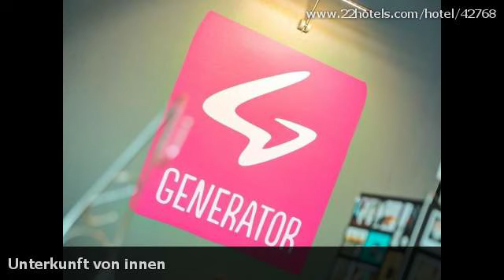Hotelbewertungen Generator Berlin Prenzlauer Berg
Bewertungen für Generator Berlin Prenzlauer Berg, Berlin. Meinungen von garantiert echten Gästen.